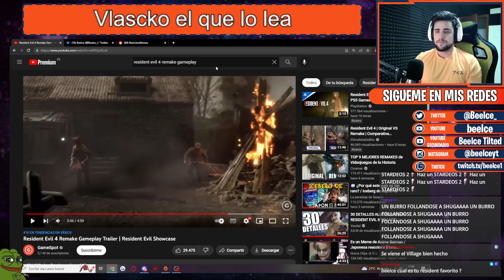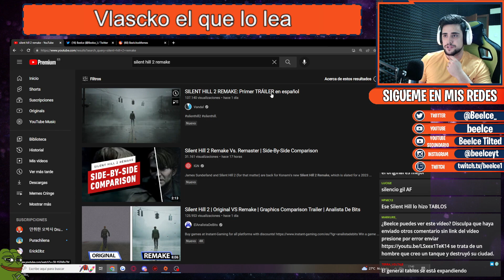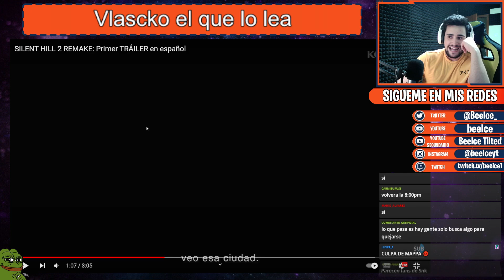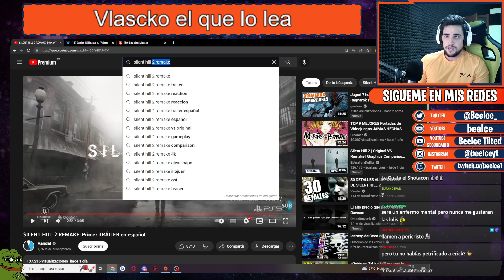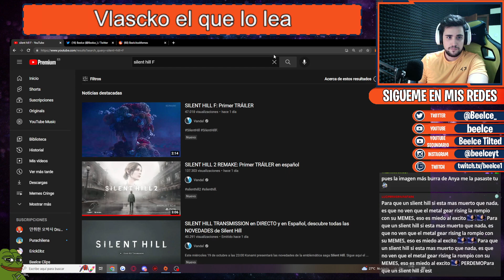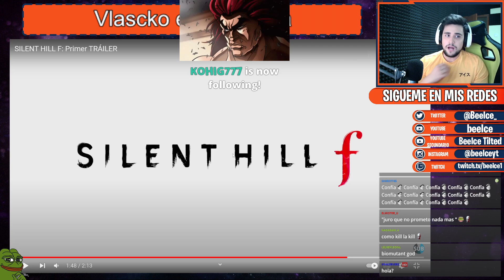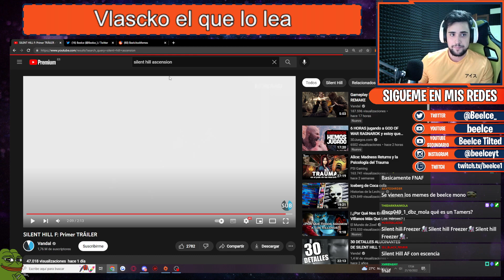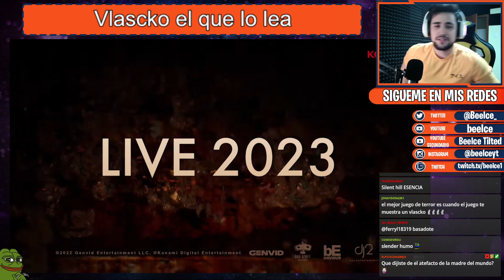REACCIONO A LOS TRAILERS DE SILENT HILL (LLEGO TARDE LO SÉ)